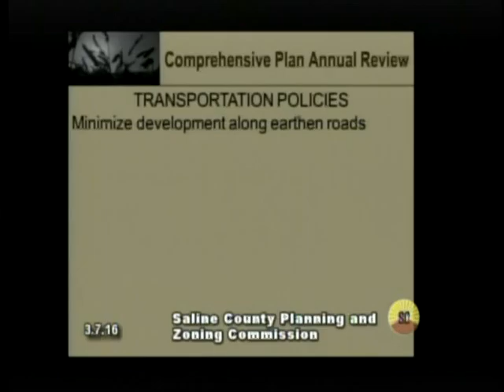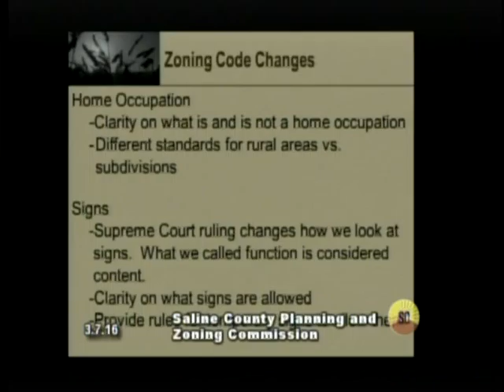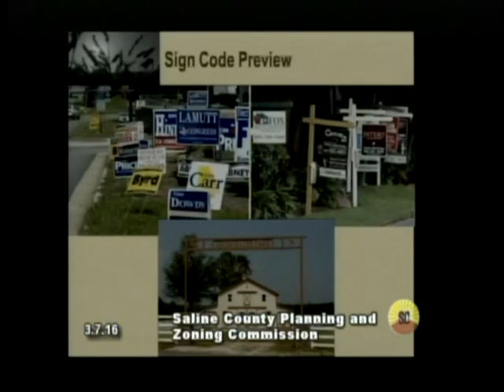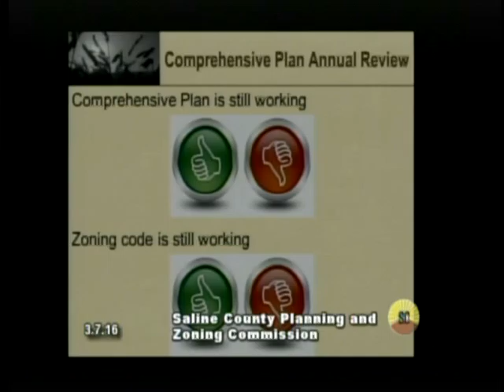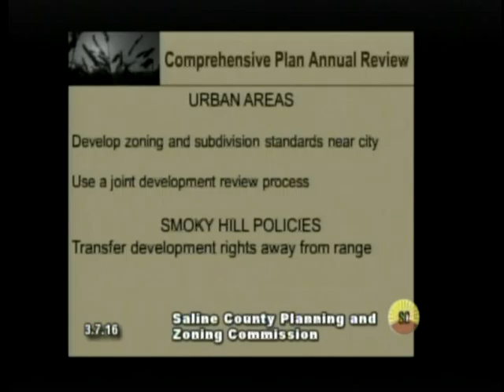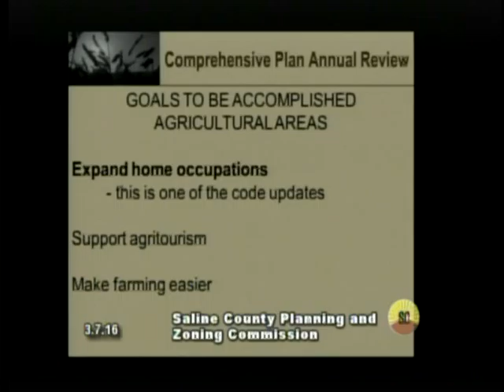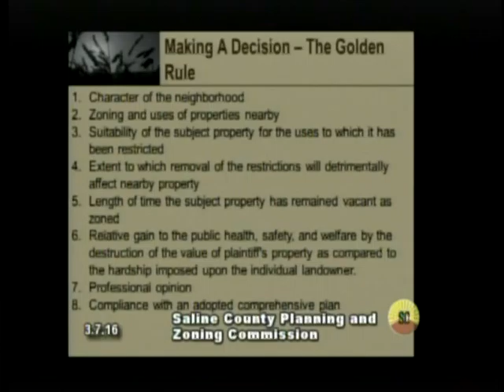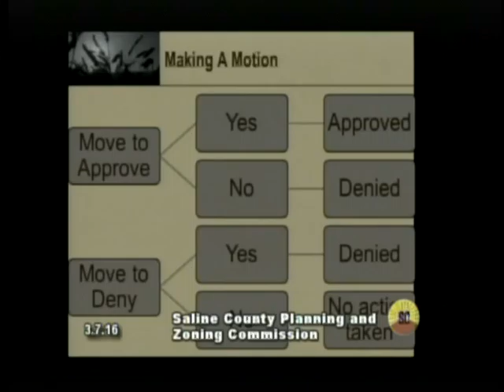County Planning and Zoning - 3/7/2016